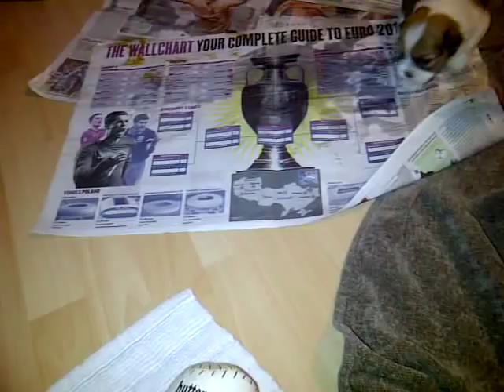Lhasa Apso Puppy's 3 weeks old feeding walking hopping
Here you can see and here the 3 week old puppies having their 1st introduction to their food mix on a tray, they have tasted it before fed to them, you can also see them walking they had just taken first steps 2 days ago. here they are even showing signs of understanding paper training which we have been doing for a week, not one wee in the rug area all move to the paper to do their biz. see how they lick the mix from them selves, from the rug and from each other. next step is to learn not to stand in it but to lap it up.